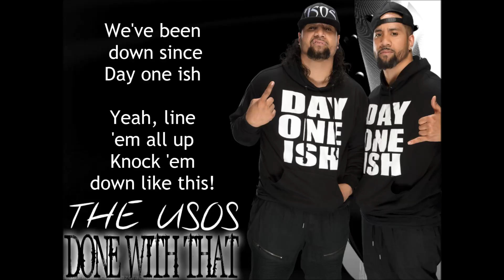The Usos WWE Theme - Done With That: Day One Remix (lyrics)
Lyrics for The Usos WWE Theme Song - Done With That: Day One Remix.

Thank you all for getting me to over 10 million views overall on my channel, thanks to everyone who's been with me since dayoneish!